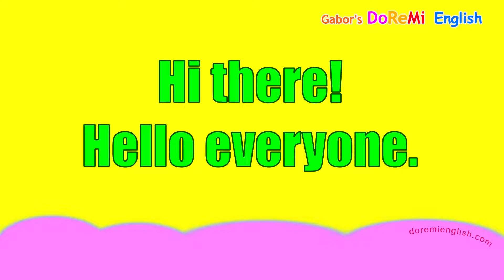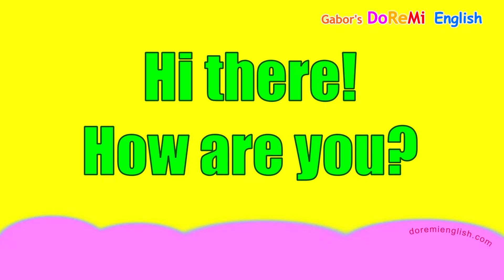Welcome song | English Greeting song | Gabor's DoReMi English songs | Hello everybody!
"Hello everybody!"

Sing along and practise saying hello with this song.

Oh, hi everybody!
How are you today? Welcome back!

Hello everybody! How are you today?
Hello everybody!

Hi there! Hello everyone.
Hi!
Hello!

Hi there! How are you?
Hello! How's everything?
Hello!
Hello everyone!

Have fun singing and learning English!